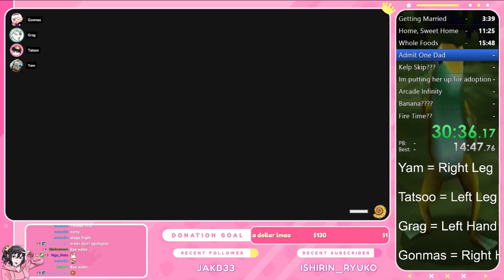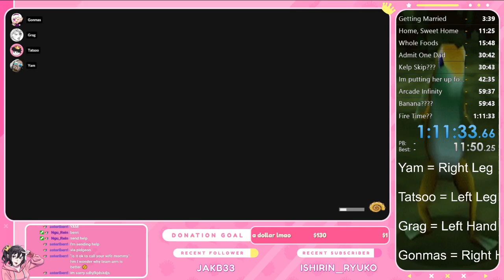OCTODAD CO-OP SPEEDRUN w/YamYanity, Gragmeister, GonmasVT